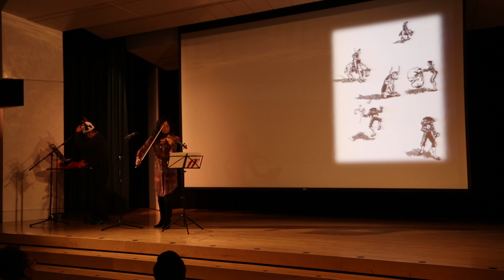Ferdinand the Bull BachReach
The Bullring scene and end of Munro Leaf’s Ferdinand the Bull, music composed by Alan Ridout performed by Elizabeth Suh Lane, violin and Jorge Santizo, narrator.